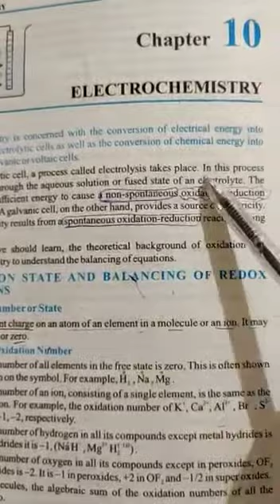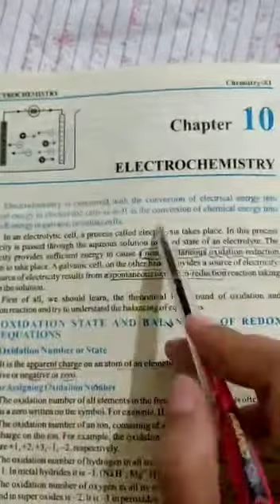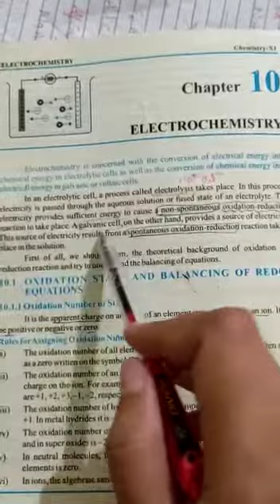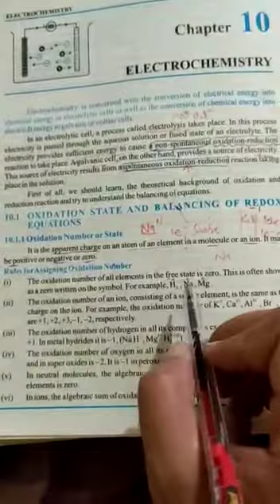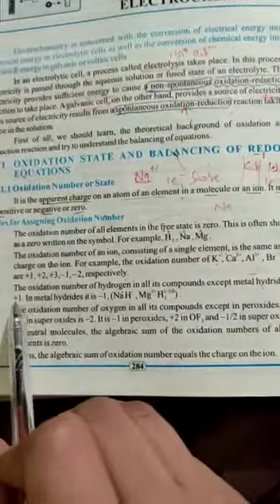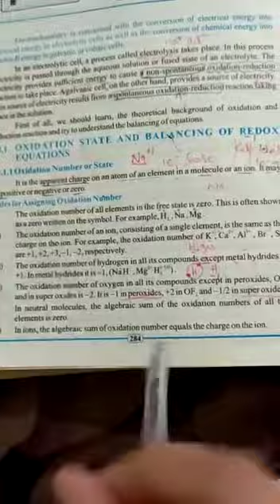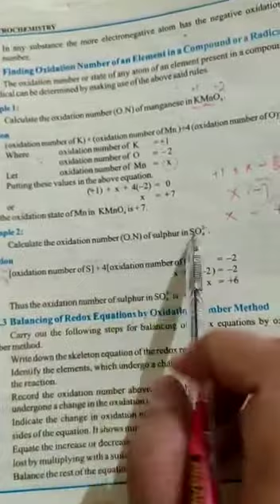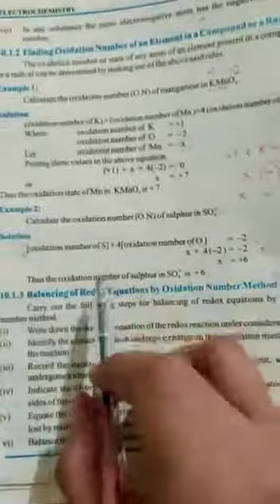electrochemistry, chapter#10, 1st year chem